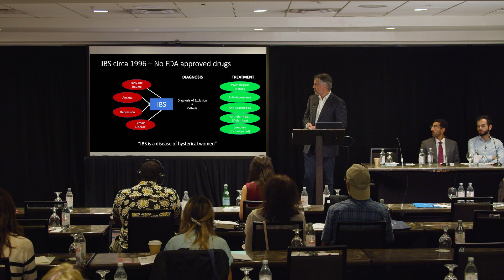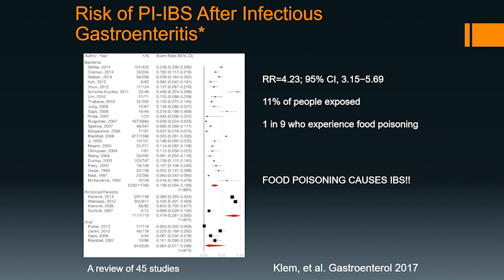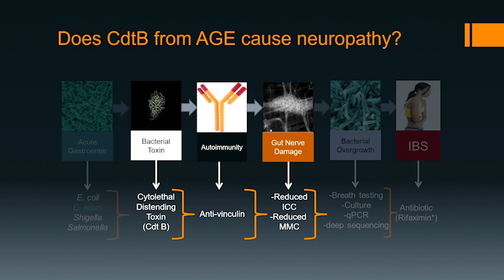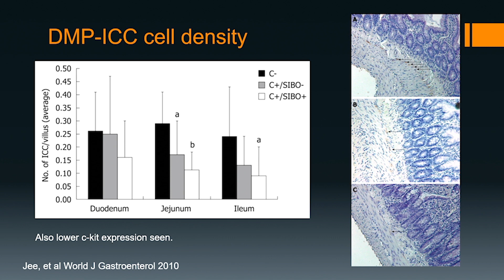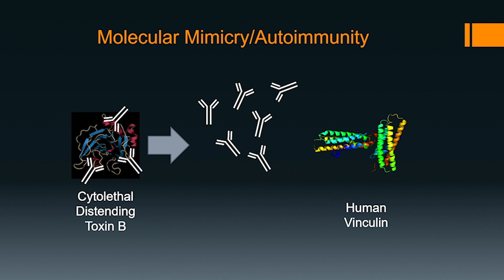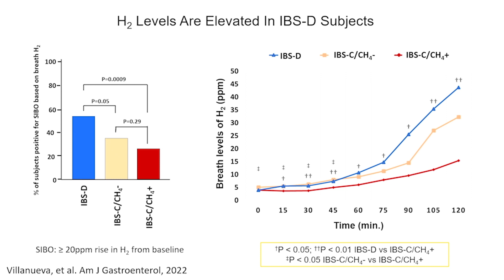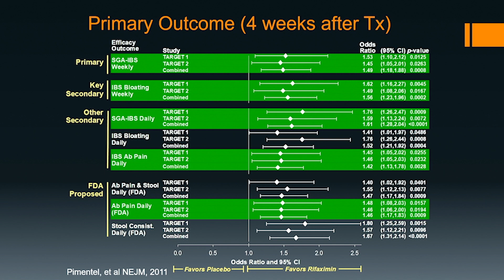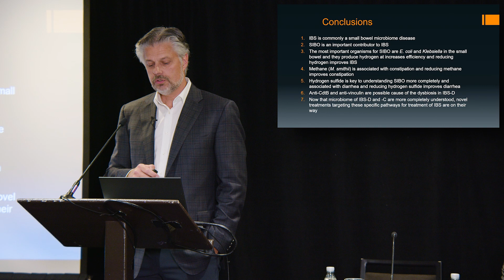Post Infectious IBS: Road to Cure – Dr. Mark Pimental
While post-infectious IBS, as an entity, has been known for over 30 years, recent data suggest that there is more to the story. We now know that this initial infection causes an autoimmune event linked to changes in gut motility which ultimately causes changes in the intestinal microbiome. The combination of these events leads to the symptoms of IBS including bloating, diarrhea and pain. It is now known that this could account for up to 60% of IBS-D. But, moreover, these findings set up a path for the development of new treatments.

The views and opinions expressed in this video do not necessarily reflect the official position of IFFGD. Information and resources shared during this program should not replace any medical care you receive. Finally, it is important to always consult with your healthcare provider before making decisions about your treatment.

We want to acknowledge and thank our 2023 Nes: The Gut microbiome event sponsors, Salix, Nestle Health Science and Gemelli.